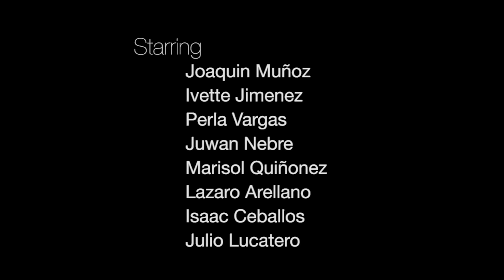Celebrate Homecoming This Friday! GO ROYALS!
Come join the FUN THIS FRIDAY, October 16 as the Overfelt Royals take on the Yerba Buena Warriors in the 2015 Homecoming game.

Don't miss out on the action! Get your tickets today at the Overfelt Bank. Be sure to share this link with your family and friends to show your support! Tickets are available at the game.

Seniors 65 or older $5
Children 4-12 Only $1
Children 4 and under FREE
Students with ASB Card FREE!

SHOW YOUR ROYAL PRIDE!  WEAR YOUR SCHOOL GEAR! SHOW THE CHEERLEADERS YOUR SCHOOL SPIRIT! LET'S GO ROYALS!